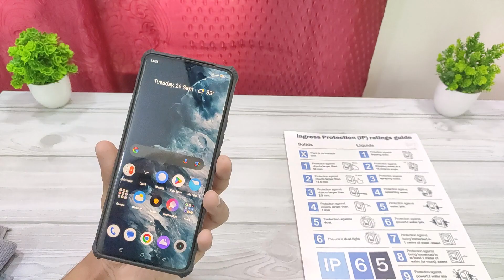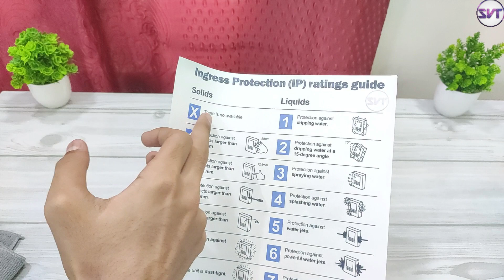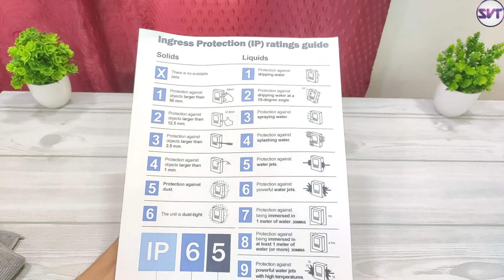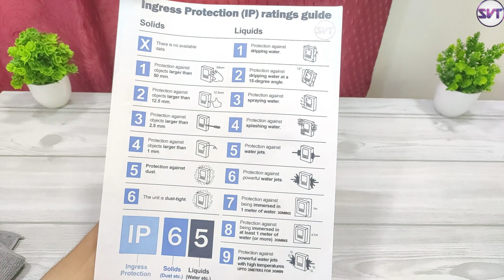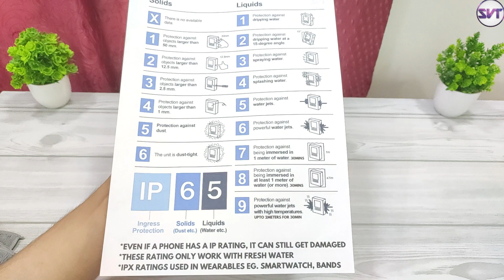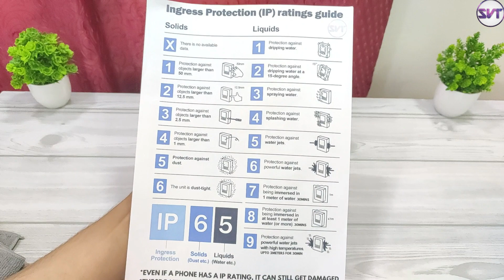IP Ratings Full Explain in Hindi | What is IP Ratings ? | Difference Between IP52, IP54 & IP68 ??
This is The Detail Video About IP rating, How to Find IP Rating in Smartphones. Full Explain in Hindi.